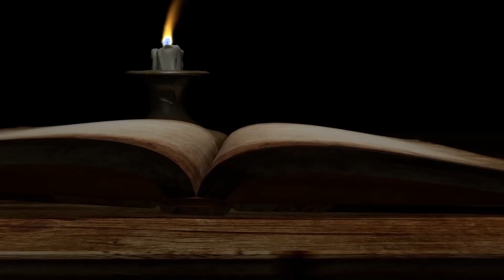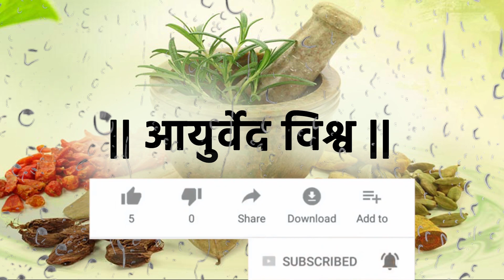कोरोना गेल्यानंतर काय ? सुधारणा कि पहिले पाढे पंचावन्न.!-भाग-१ Dr.Vivekanad Patil